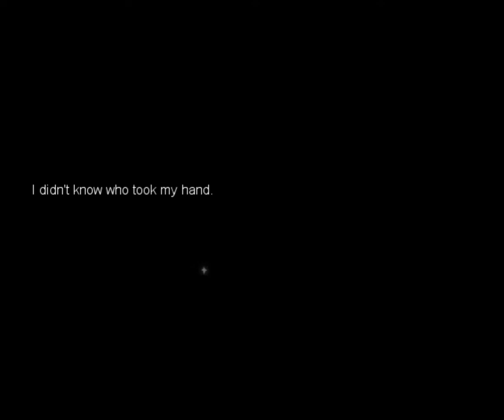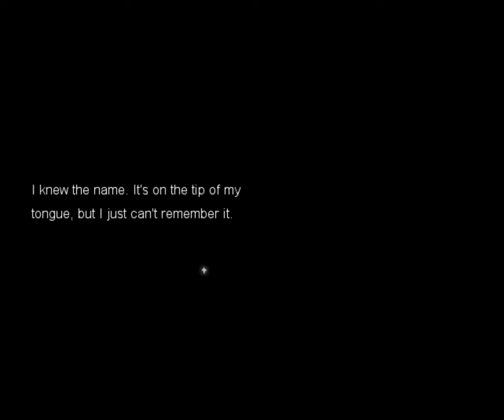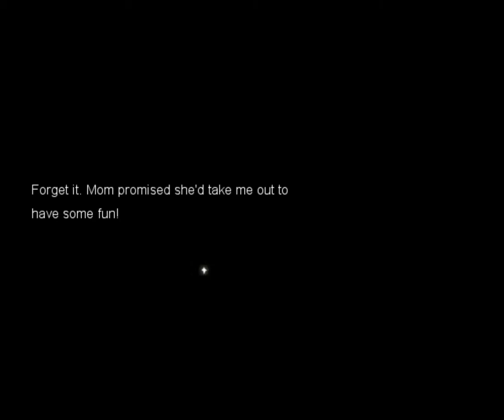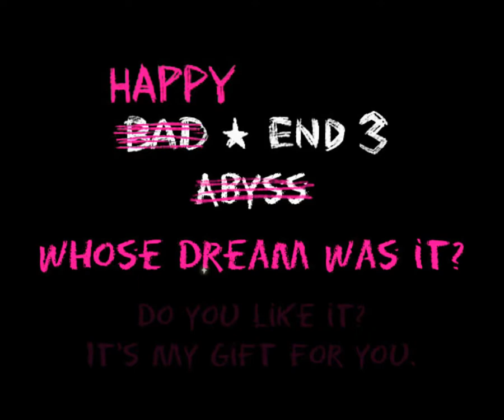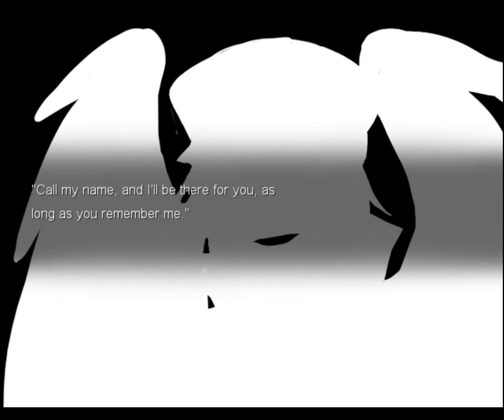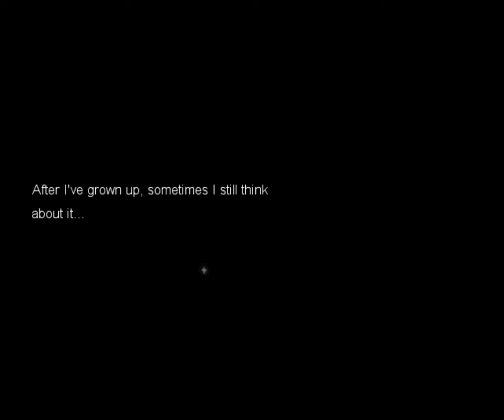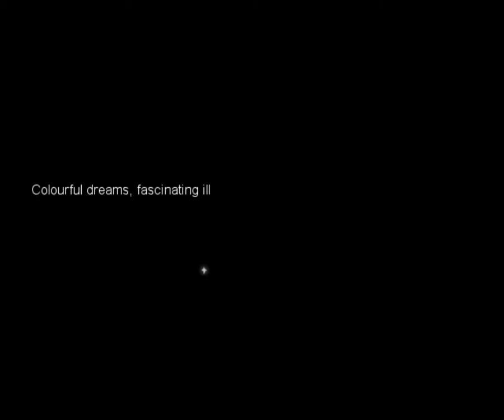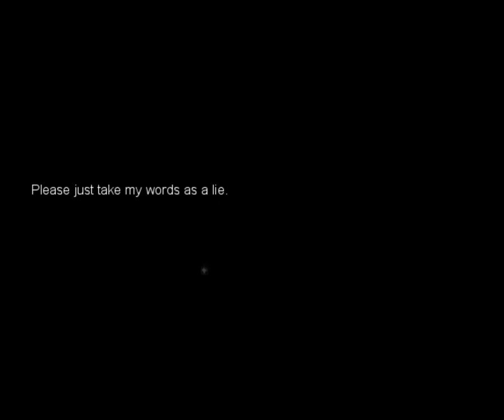Dreamfarer #2. Друзья из прошлого. Финал.